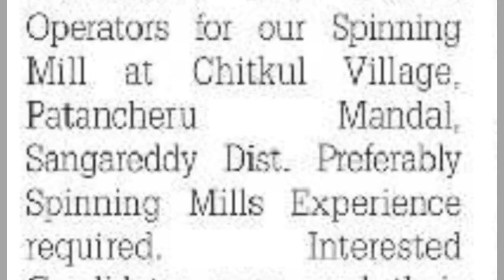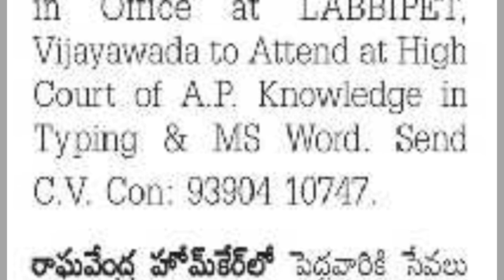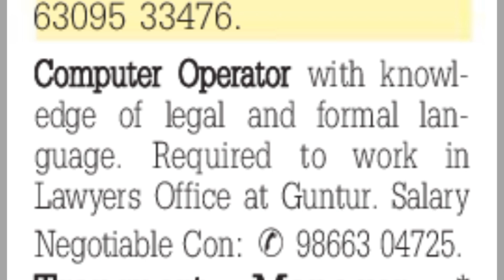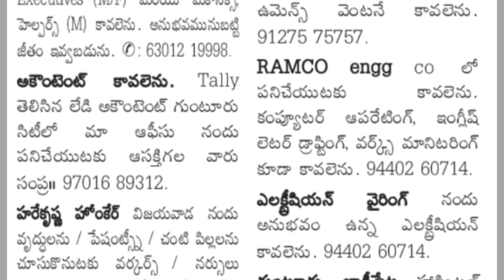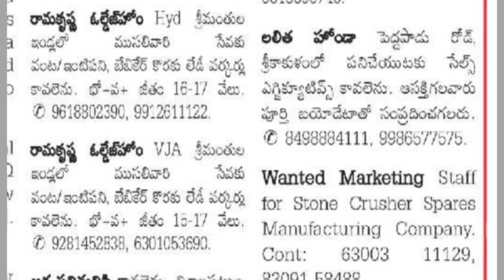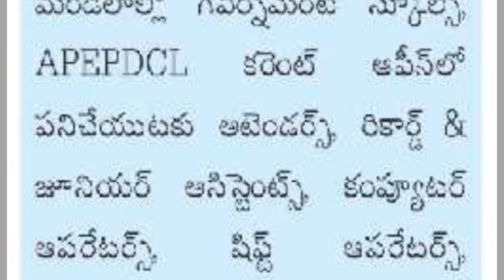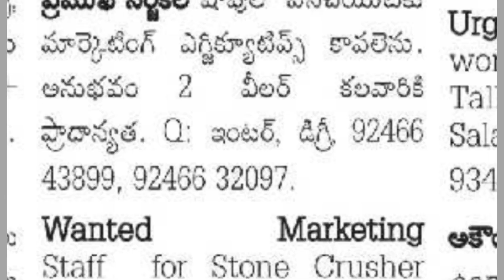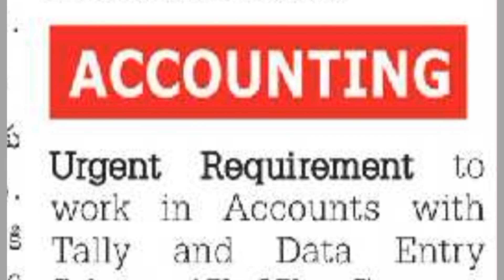Sunday Eenadu classifieds jobs AP 25-08-24@turningpoint3693